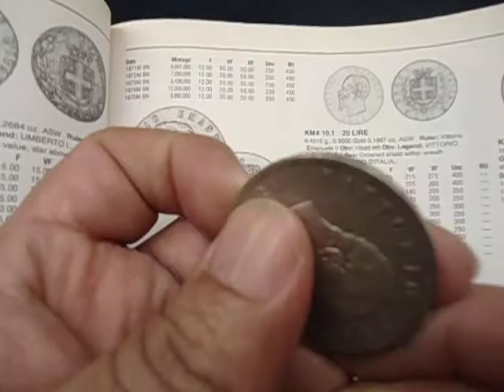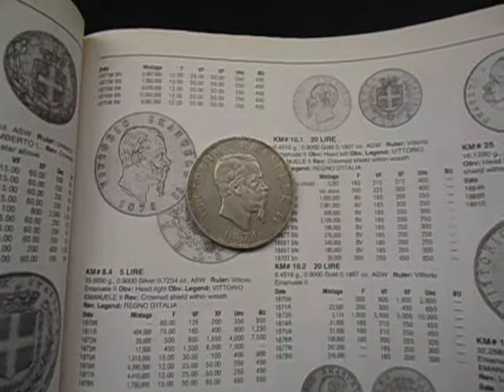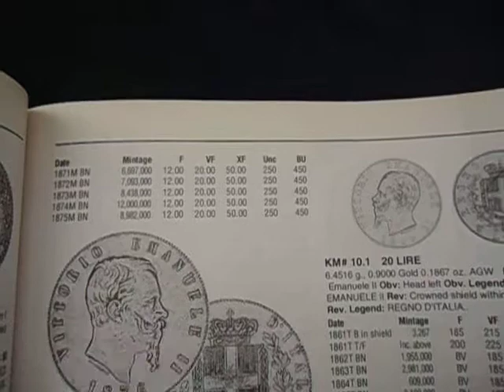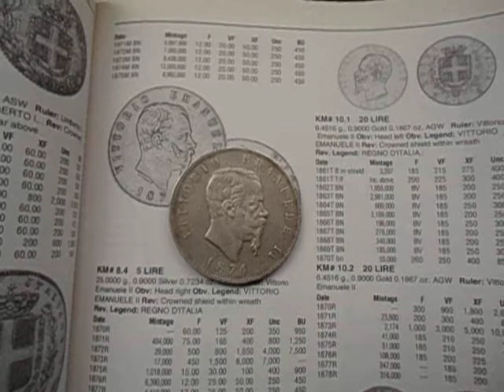CUANTO VALEN LAS MONEDAS ANTIGUAS. PRECIOS NUMISMATICOS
preicos numismaticos de monedas